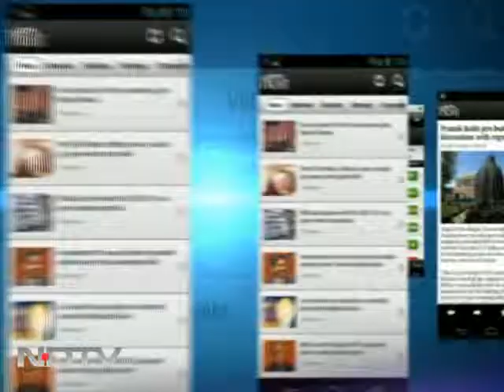US market on right path, crucial to track crude: Pension Partners, LLC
The US markets ended higher for the week led by strong economic data. Michael A Gayed, CFA ,Chief Investment Strategist, Pension Partners, LLC told NDTV Profit that the US market is moving in a right direction. He also strongly feels that high crude oil prices will impact the market movements in the near future.